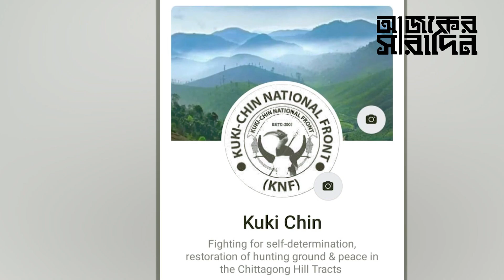কুকি-চিন ন্যাশনাল ফ্রন্ট- কেএনএফ আসলে কারা? কেএনএফের পেছনে কারা? | Ajker Saradin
কুকি-চিন ন্যাশনাল ফ্রন্ট- কেএনএফ আসলে কারা? কেএনএফের পেছনে কারা? নিউজটি ভালো লাগলে অবশ্যই একটা লাইক দিন, কমেন্টে আপনার মতামত জানান ও শেয়ার করে সবাইকে দেখার সুযোগ করে দিন ।।